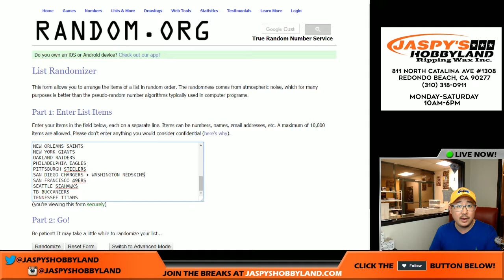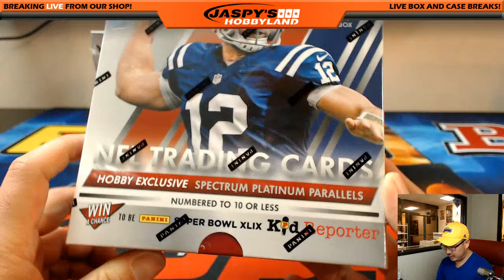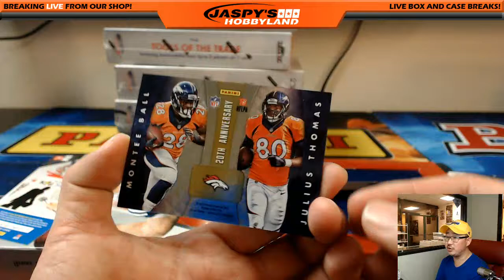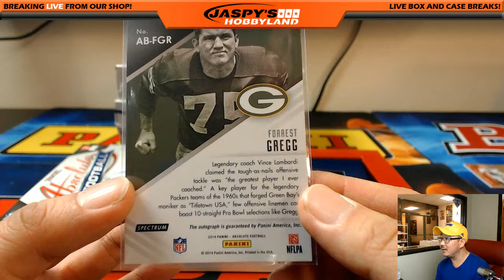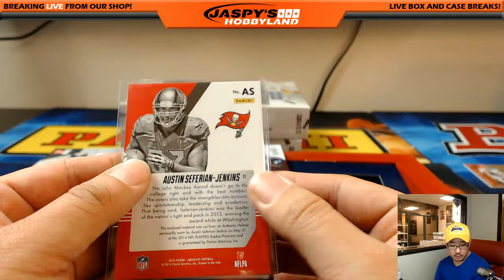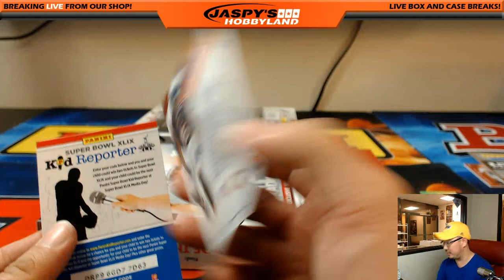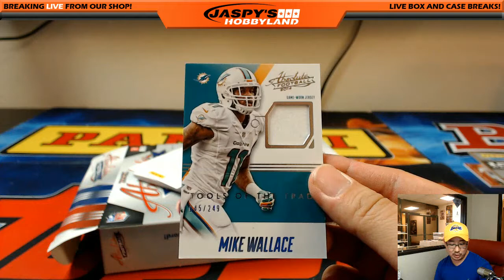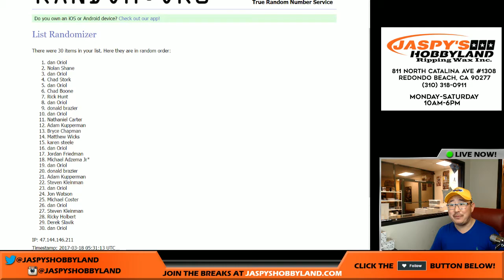03/17/17 [5Box (1/2) RANDOM TEAM] #8 - 2014 Panini Absolute NFL Football